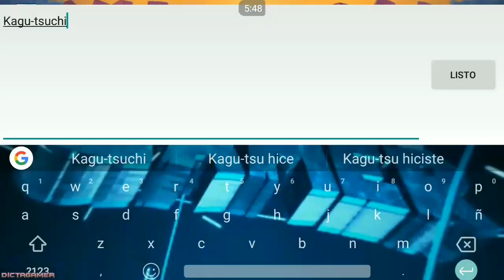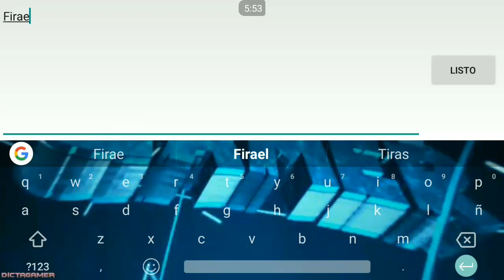Firael Review 1-100 Mejores Ataques / Monster Legends